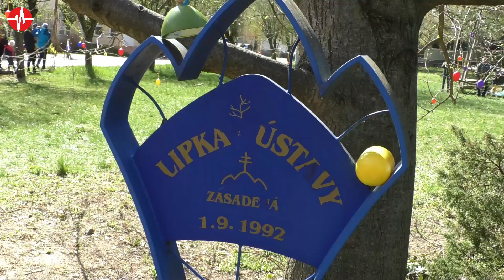Desiatky nadšených detí hľadali vajíčka v centre kúpeľného mesta 17.4.2022